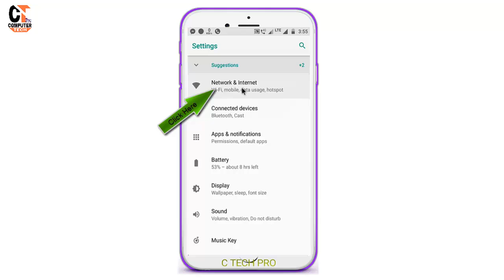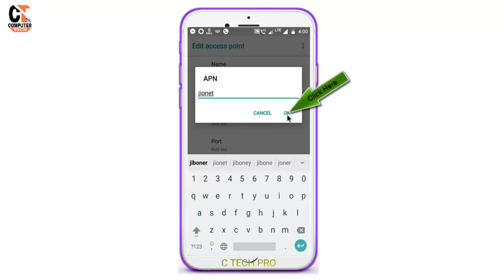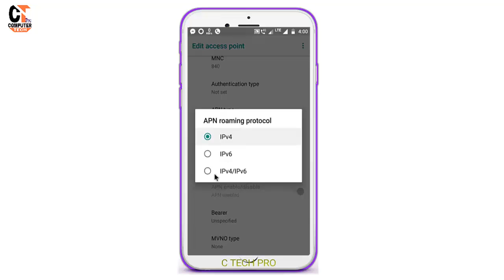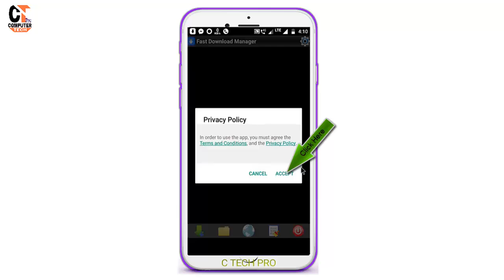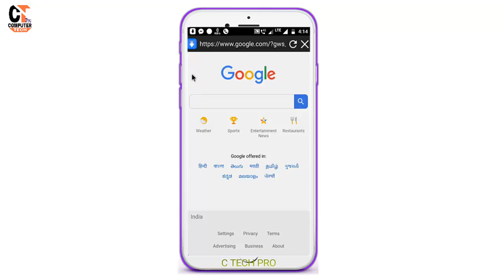এই Settings টি অপনার মোবাইলে Set করা থাকলে আপনার Internet এর Speed কোনো দিনো কমবে না। (Bengali)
এই Settings টি অপনার মোবাইলে Set করা থাকলে আপনার Internet এর Speed কোনো দিনো কমবে না। How to increase Internet speed.

প্রথম settings টি অপনি যদি আপনার মোবাইলে set করে রাখেন তাহলে আপনার মোবাইলের Browsing Speed High হয়ে যাবে, কখনো কমবে না। আর Download Speed বারানোর জন্য Playstore থেকে একটি  Application Download করতে হবে। Application টির নাম হলো "Fast Download Menager"  এই app থেকে Download করলে Download Speed অনেক বেশি হয়ে যাবে।